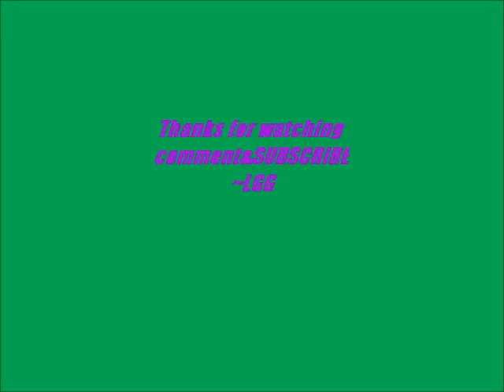Smoking Can Kill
Plz reconsider if you smoke this could happen